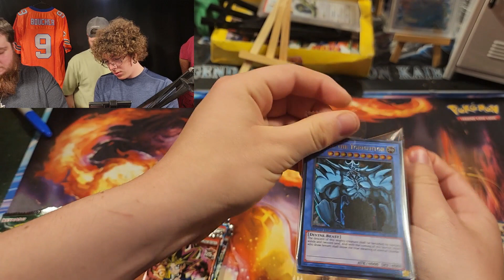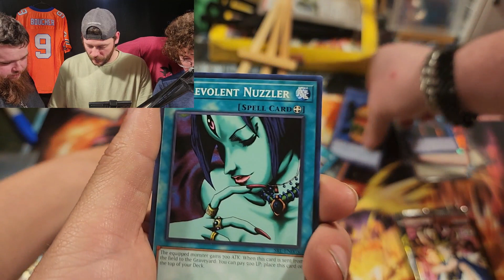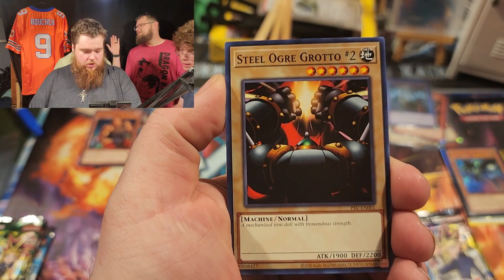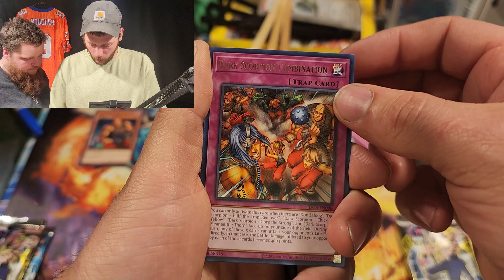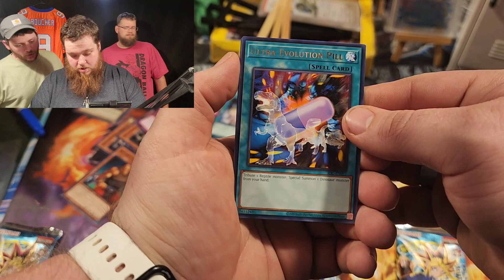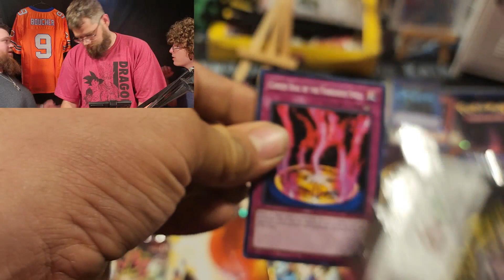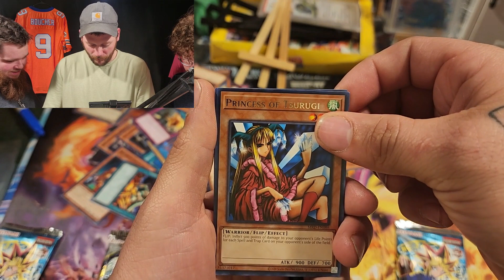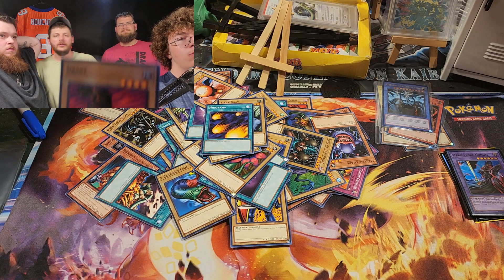Yugioh 25th Anniversary Collection boxes x2